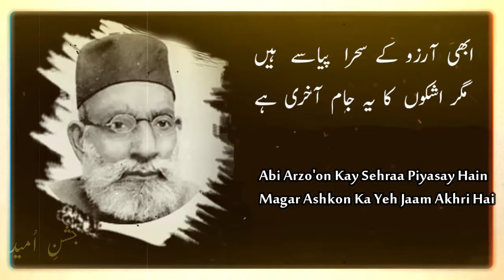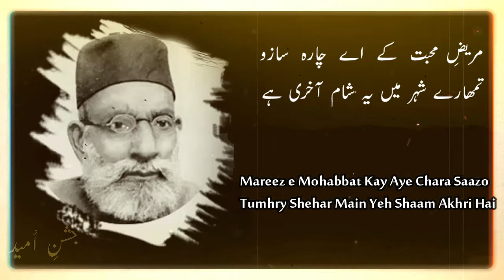Hamra Yeh Tum Ko Salaam Akhri Hai | Best Of Hasrat Mohani | Sad Urdu Ghazal | Jashn e Umeed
Best Of Hasrat Mohani.

Presented by : Jashn e Umeed
Poet : Hasrat Mohani
Recital : Salman Ahmad
Edit By : Salman Ahmad

what was the comment of hasrat mohani on constitution
hasrat mohani famous slogan
hasrat mohani on holi
hasrat mohani family
hasrat mohani Shayari
hasrat mohani urdu shayari
hasrat mohani poetry
hasrat mohani india
hasrat mohani urdu adab
hasrat mohani mushaira
Rahad indori poetry
Rahad indori ghazal
Rahad indori mushaira
Rahad indori sad poetry
Rahad indori hindi poetry
Rahad indori sad shayari
Ahmad Faraz
Ahmad faraz poetry pics
Sad Urdu Poetry
mohsin naqvi poetry ghazal
poetry in urdu
best shayari
ghazals
sad shayari
urdu poetry